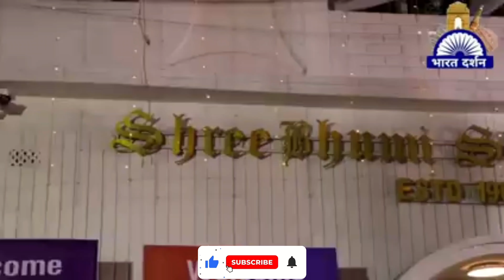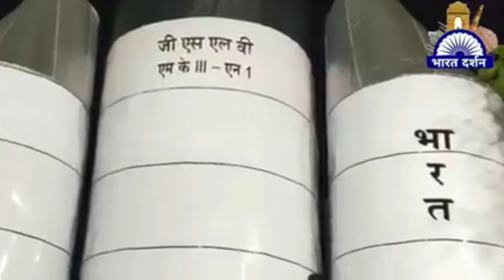आरुग है कलशा दाई cg jas geet // सीजी जस गीत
navratri song
navratri special song
navratri status
kalratri kalyani
kalratri kalyani song
kalratri mata
kalratri mata ki aarti
kalratri mata ki katha
kalratri mata status
Kalratri ki aarti
navratri jas geet
navratri jas geet cg song
navratri jas song
navratri jas geet 2023
navratri jas geet dj song
नवरात्रि जस गीत
नवरात्रि जस गीत गाना
aarug he kalsa dai
aarug he kalsa dai dj song
aarug he kalsa dai dj
aarug he kalsa dai cg jas geet Anuj sharma
aarug he kalsa dai cg arkestra
aarug he kalsa dai cg jas geet dj